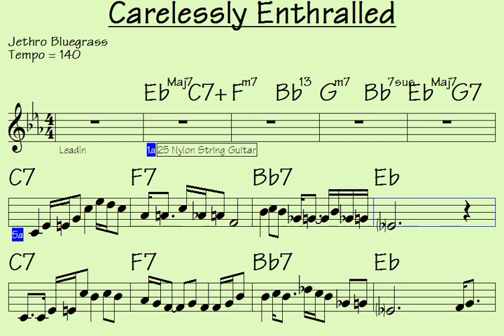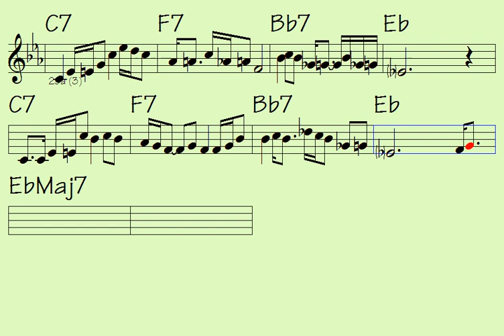Carelessly Enthralled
Link to buy all data for song: Carelessly Enthralled (music sheet notation - mp3 audio - midi file for transposing - video to play along...)